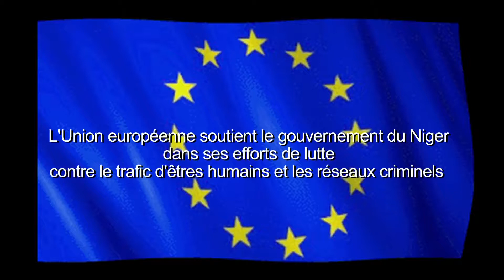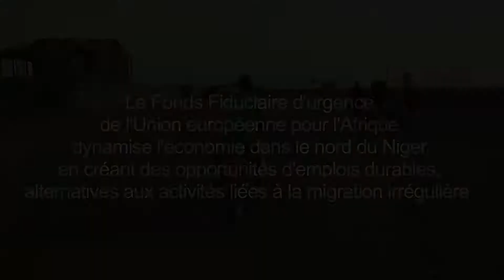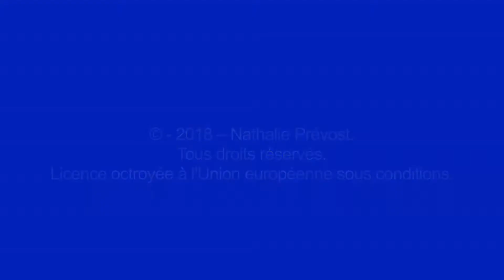Coopérative de taxis motos à Arlit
Ancien logeur de migrants à Arlit, il se reconvertit dans une coopérative de taxis motos.